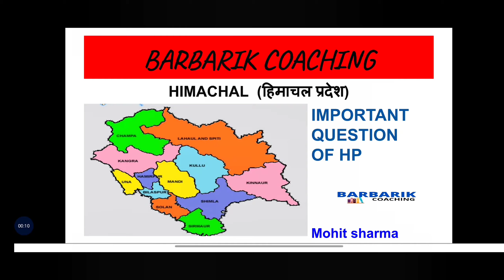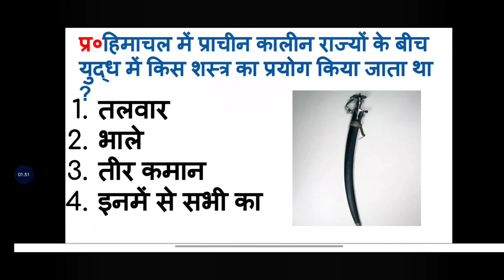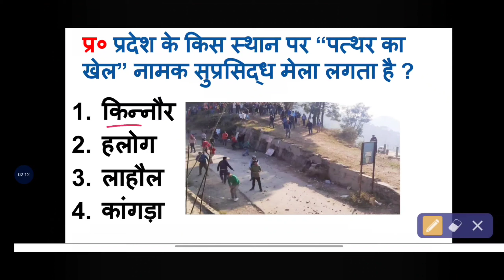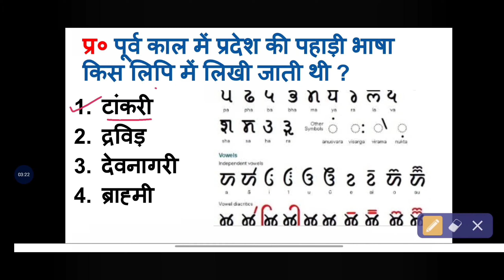🔴HP GK || jbt . Tet . Clerk . hpsssb . Hppsc || Himachal Pradesh all rounder || hp police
Never forget to share 🤝 the video

Mohit sharma
Barbarik coaching